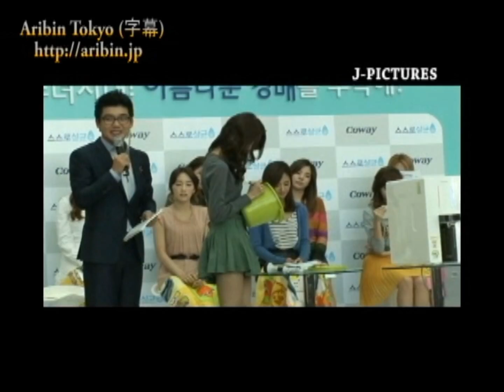韓国少女時代 慈善オークションイベント2011/10/14_1